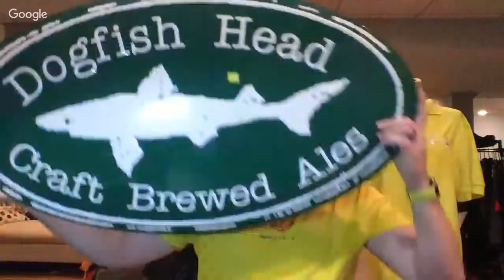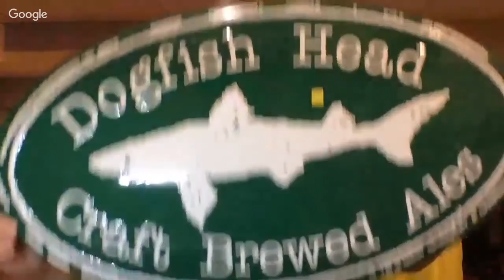Start In Your Closet! | My Tie Rules | Friday Night Hangout Thrift Haul